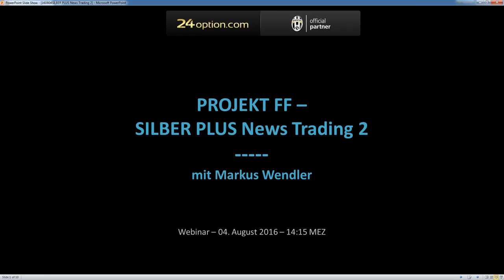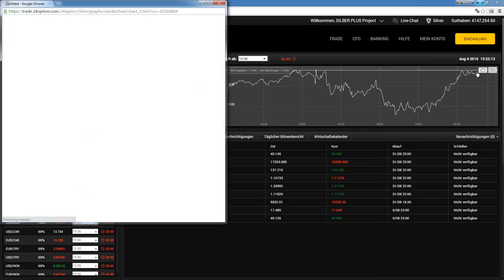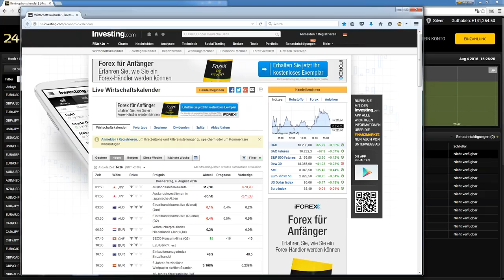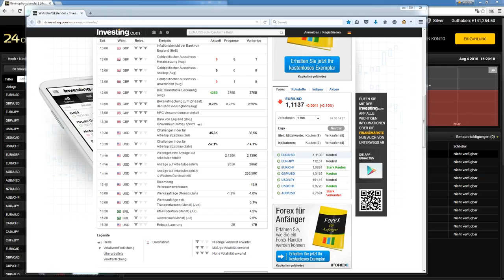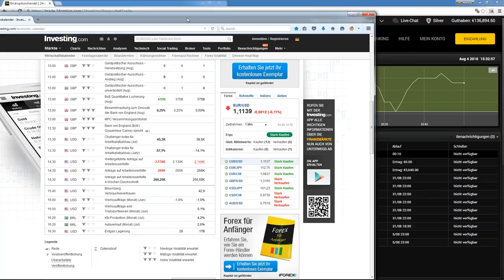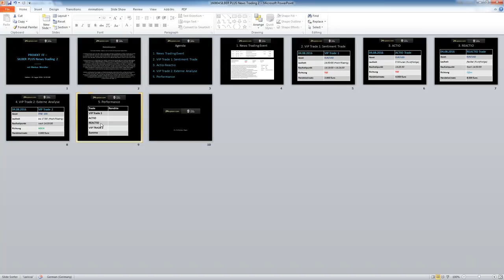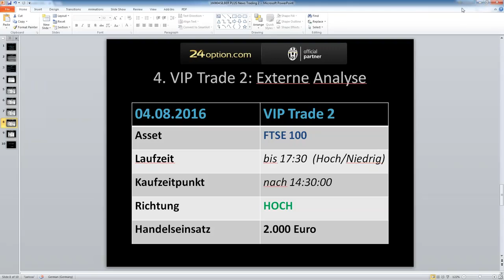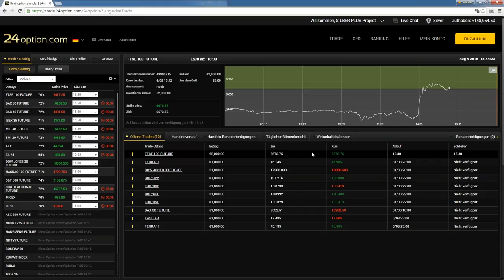3400 Euro Rendite im SILBER PLUS News Trading 2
Im heutigen SILBER PLUS News Trading Webinar konnten Markus Wendler und sein Team nach verlorenem Actio auf die US-Daten den 2 Minuten Reactio-Trade erfolgreich umsetzen.

Somit konnten wir gemeinsam mit den Webinar-Teilnehmern in Summe eine tolle Rendite von 3400 Euro erzielen.

Wir gratulieren zu den erzielten Kapitalerträgen!!

3400 Euro Rendite im SILBER PLUS News Trading 2
3400 Euro Rendite im SILBER PLUS News Trading 2
3400 Euro Rendite im SILBER PLUS News Trading 2
3400 Euro Rendite im SILBER PLUS News Trading 2
3400 Euro Rendite im SILBER PLUS News Trading 2

binär handel, erfahrungen binär optionen, handel, binär optionen demokonto, binär optionen wiki, binär optionen strategien, binär optionen paypal, binär optionen demo binär optionen broker test